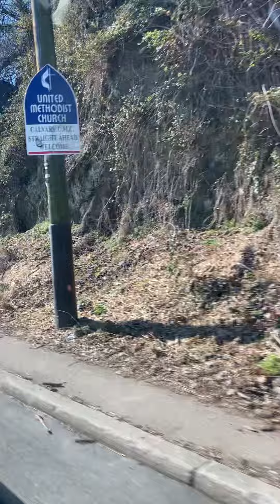Uber has a ride Market Street bridge and Lemoyne bottle neck#bridges#harrisburgpa